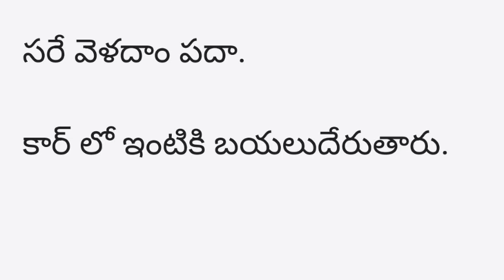(పార్ట్6)"గీత-ప్రేమకథ" అందరి మనసుకు నచ్చే అద్భుతమైన కథ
Story పేరు: ప్రణయగీతం
Writer పేరు: మణి శ్రీ గారు
ఇంత అద్భుతంగా కథ రాసిన రచయిత మణిశ్రీ గారికి ధన్యవాదాలు.

ఈ ఛానల్ గురించి ఏదైనా వివరాలకు 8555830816 నెంబర్ ను సంప్రదించగలరు..

jeevitha satyalu

pillalaku nache katha

marriage

husband and wife relationship in Telugu relationship tips in Telugu

Telugu kathalu

Telugu stories

Telugu facts

jeevitha satyalu

parents jokes

life truth

knowledge telugu
crime news channel
telugu IQ Channel
telugu delight channel
traveling channels
cooking channels
food channels
vlogs
crime news channel

Note:

This Story rights credits to writer మణిశ్రీ గారు.We thanks to Story writer. Only Voice is mine. story is not mine.